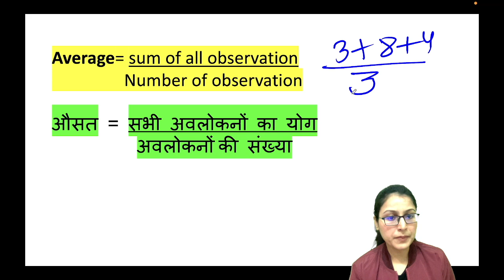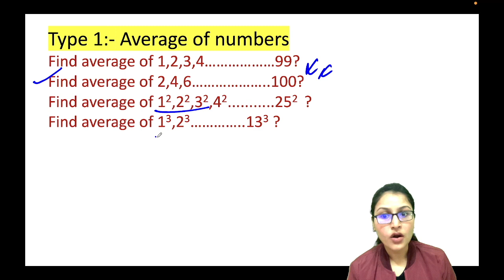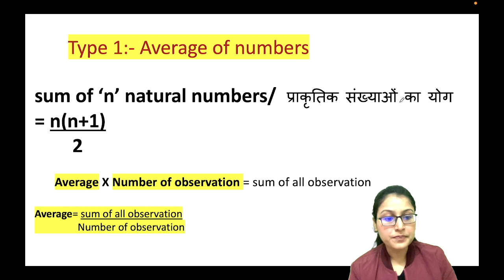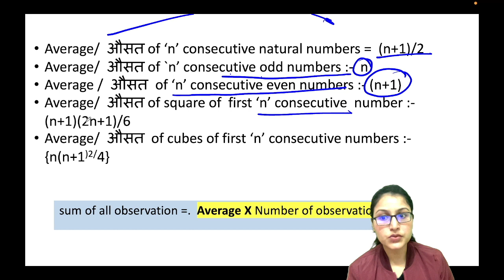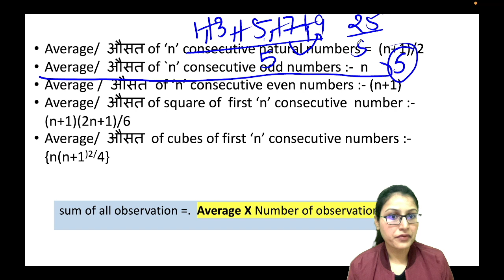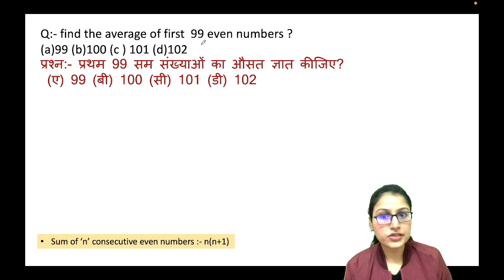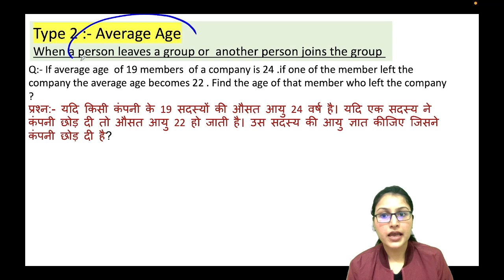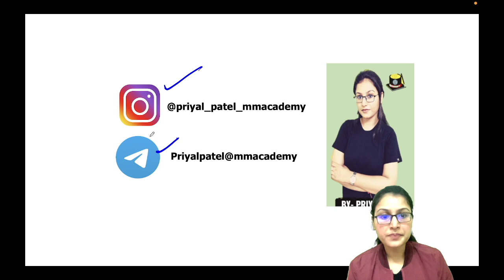Average (set-1)||😍Quantitative Aptitude|| Basic BANK SSC CSAT Govt.Exams MM.Academy||by#Priyalpatel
👍 Get an 😍Awesome courses for UPSC and state PSC by Mayur Mogre on MM Academy App👇

👉😍Visit website - themmacademy.in